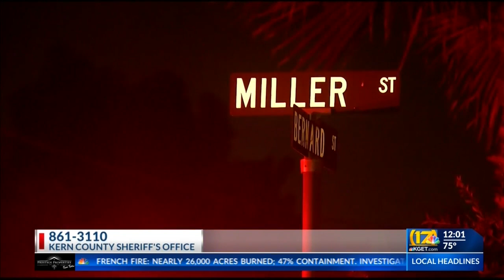KCSO investigating Bernard Street shooting, 1 wounded